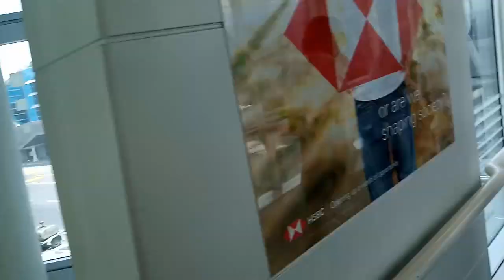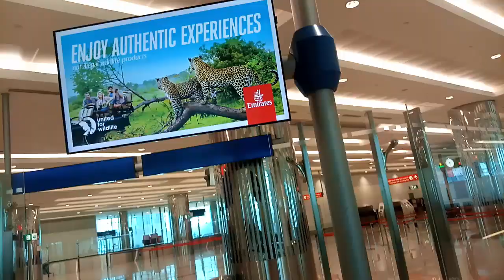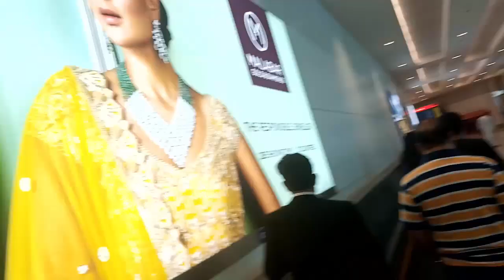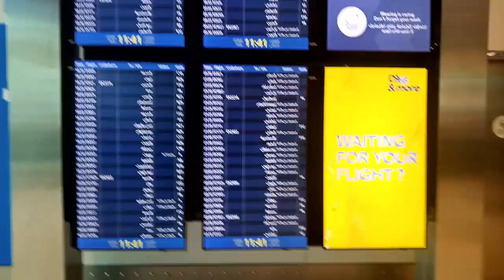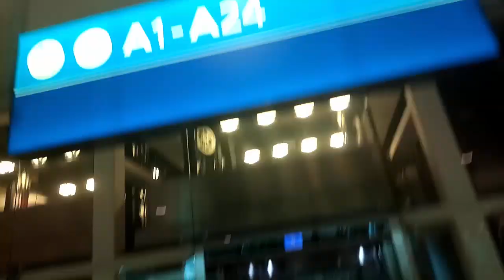Dubai Airport DXB International Arrival | Walking Tour KMHO VLOG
this infomative video is share for the public, Dubai Airport DXB International Arrival | Walking Tour#KMHO VLOG. Dubai International Airport Arrival | Walkthrough and Guide | Terminal 1 | Emirates Airline.
Welcome to another Airport Walkthrough and Guide. this video is covering the arrival journey at Dubai International Airport, Terminal- 1 featuring  from air bridge right after the flight door to the Taxi point including inter terminal train transfer, immigration, Baggage reclaim or collection, & exit from Dubai Airport.Inside the Dubai Airport Detail Tour | Busiest Airport In The World. Dubai Terminal- 3 Departures |Full Travel VLOG |Dubai Airport 4K Video,Dubai Duty Free walking tour. Dubai has always been obsessed with luxury projects. Its infrastructure and prime strategic location make it a huge economic stronghold and a flourishing business and entertainment hub. its latest megaproject is the Al Maktoum International Airport, also known as Dubai World Central costing all of $82 billion, making it the costliest and largest airport globally.
this is inside the Dubai Airport tour, the biggest and most faciliated airport in the world. a surface walkthrough of the Dubai airport, duty free shop & whole more.